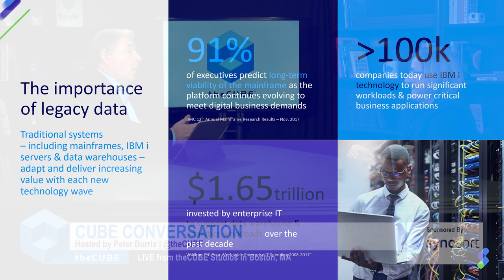Dr. Tendü Yoğurtçu, Syncsort | CUBEConversation, November 2019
theCUBE host Peter Burris (@plburris) is joined by Dr. Tendü Yoğurtçu (@TenduYogurtcu) CTO at Syncsort for a CUBEConversation from our Boston Studios